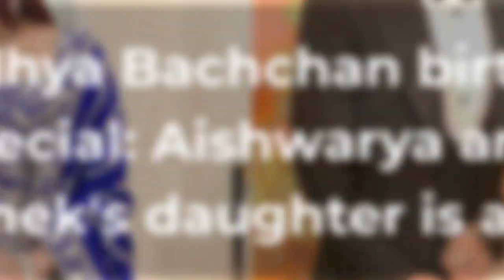Aaradhya Bachchan Birthday Special: Aishwarya Rai Bachchan-Abhishek Bachchan's Daughter Is A Poser